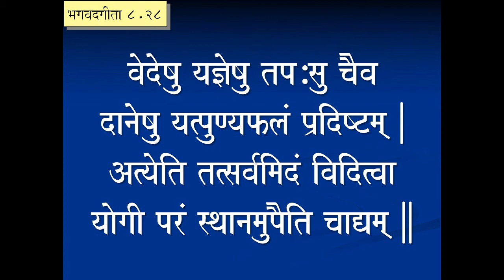Chapter 8 | Bhagavad Gita | Chapter Recitation by HG Krishna Dhan Prabhu